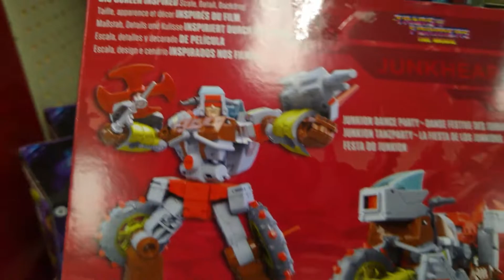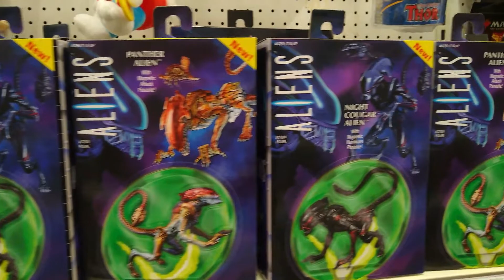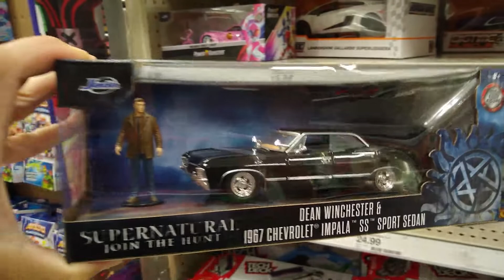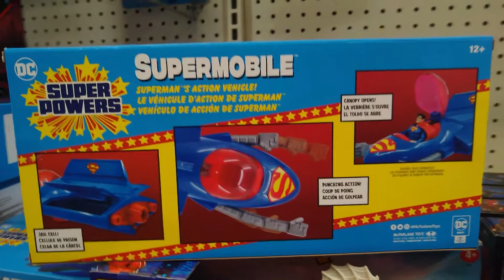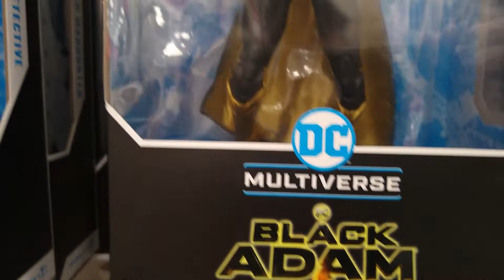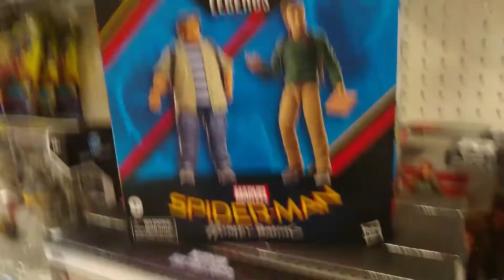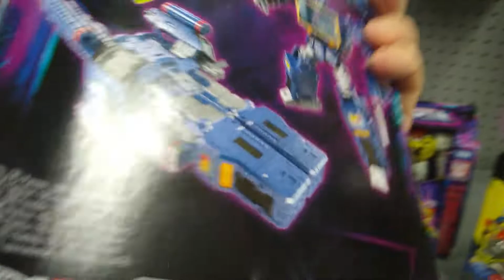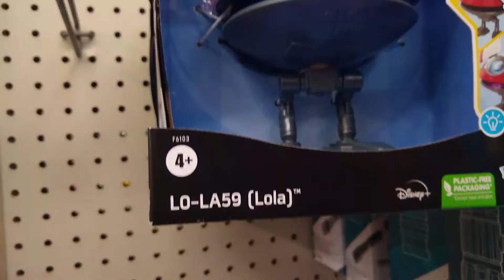Toy Hunt 39 no Walmart e Target nos EUA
Seguindo a tradicao do canal com mais um compilado de visitas as lojas com os toys recem lancados nos meses de Agosto e Setembro.